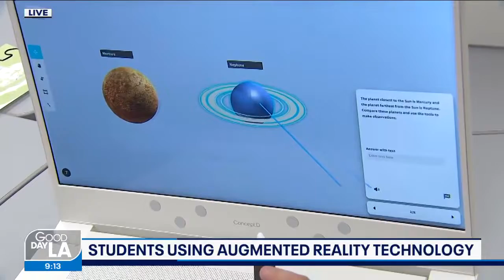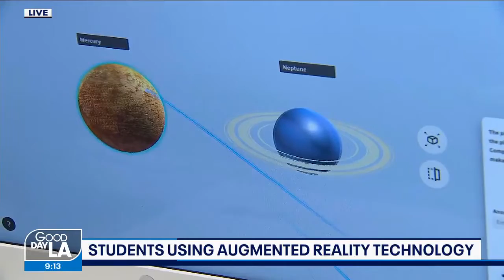Irvine International Academy launches augmented reality tech lab to further STEAM education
Irvine International Academy announced the implementation of an augmented reality technology lab and curriculum that will be utilized by all students in the K-6 Mandarin Immersion and STEAM charter school. IIA is one of the only schools in the region utilizing this technology to help educate K-6 students. For more information on the Irvine International Academy,